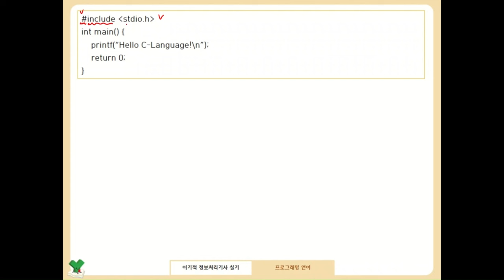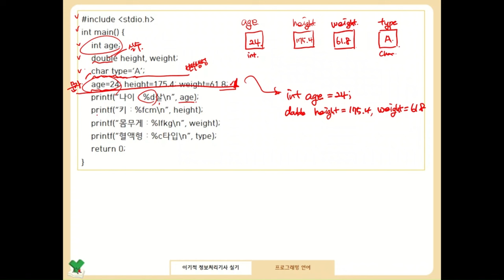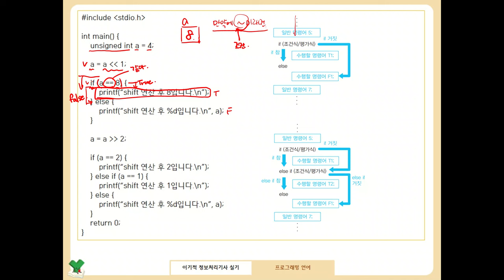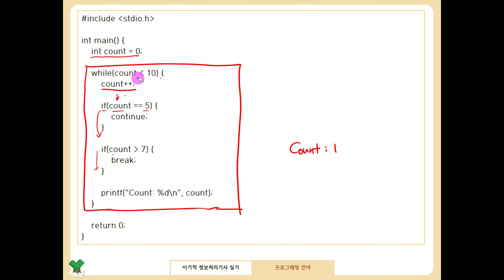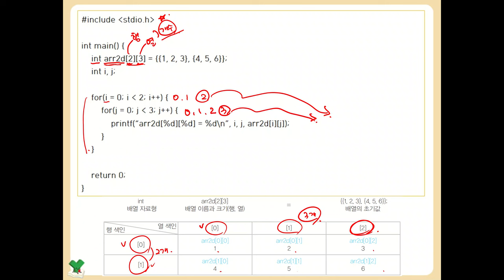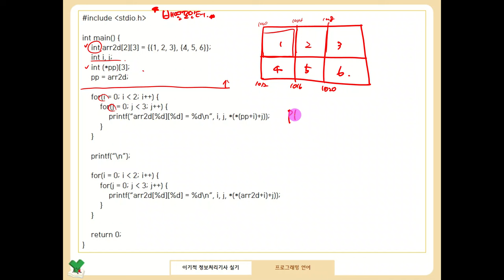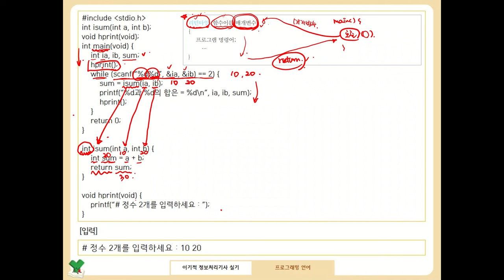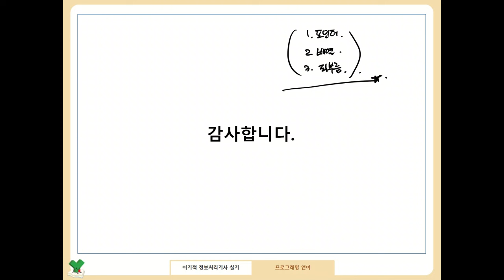[정보처리기사 실기 핵심 600제] C언어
이 동영상은 [이기적 정보처리기사 실기 핵심 600제] 도서 중 [프로그래밍 언어 공략집] 내용을 바탕으로 제작되었습니다.